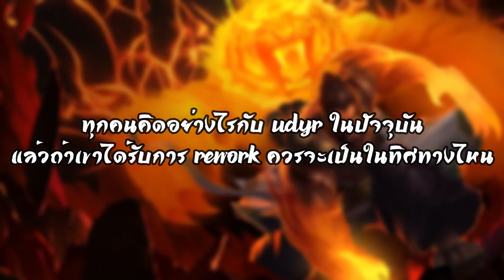[League of Legends] ความจริงแล้ว Udyr "เก่ง"ไหมตามเนื้อเรื่อง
ขอต้อนรับเข้าสู่ Cosmic Realm

ช่องทางการโดเนทเพื่อเป็นกำลังใจให้ MasterNova (ตอนนี้มีเพียงช่องทางเดียวนะครับ)

TimeLine
00:00 Intro
00:07 สวัสดีครับ
00:57 Udyr ในเกม
03:50 Udyr The Spirit Walker
10:24 ก้าวเคียงสรรพเสียง
12:23 วิเคราะห์พลังของ Udyr
15:42 Ending